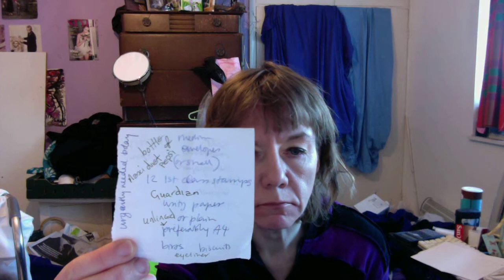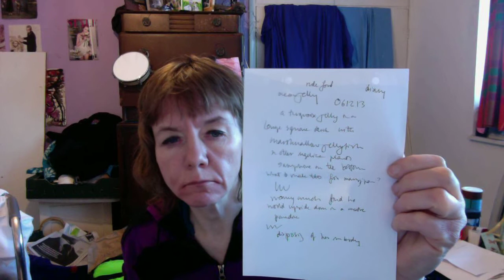Movie Recording 252